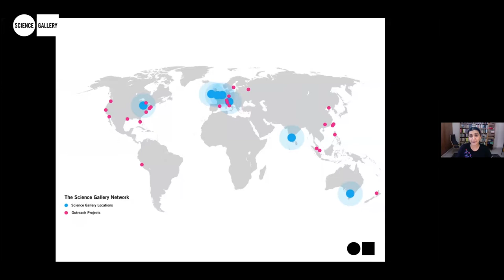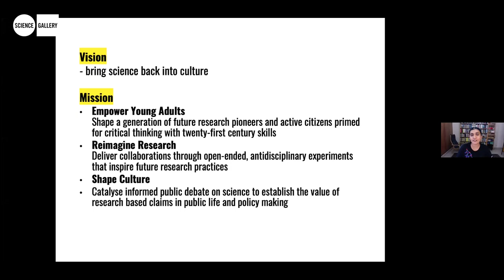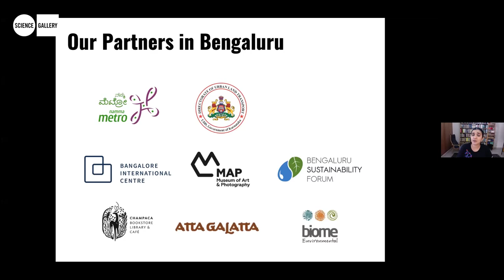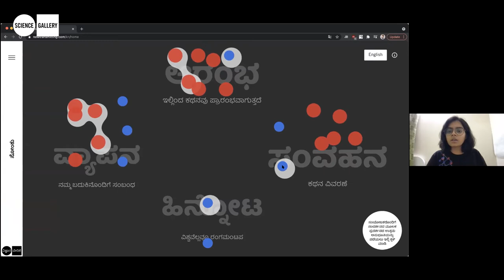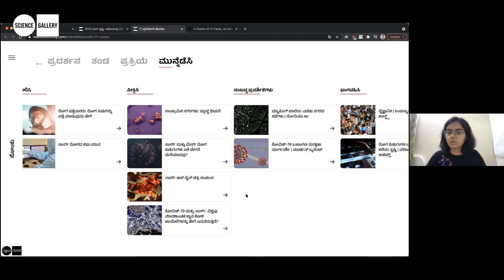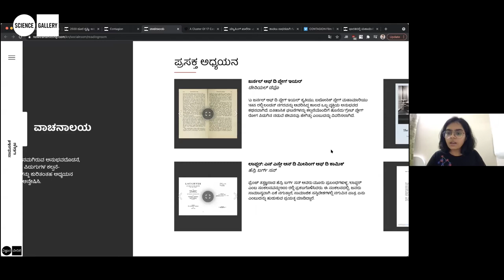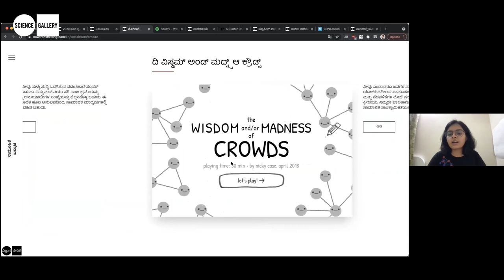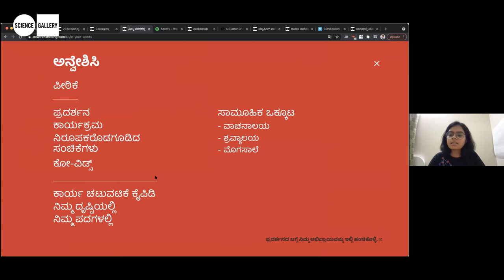CONTAGION in Kannada | Launch Event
Vishu Guttal
Theoretical Ecologist

Vishu Guttal joined us for an interactive session to launch the Kannada iteration of CONTAGION, Science Gallery Bengaluru's second online exhibition-season.

Komal Jain, Spatial Designer at Science Gallery Bengaluru gave us a tour of CONTAGION in Kannada as well.